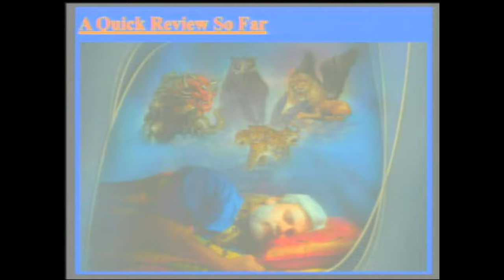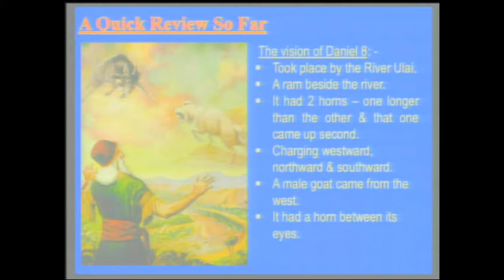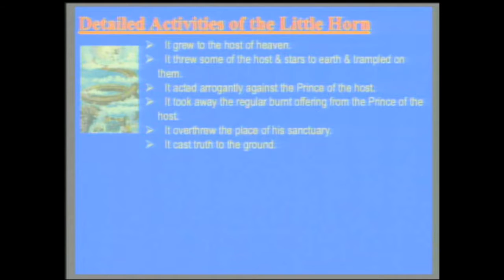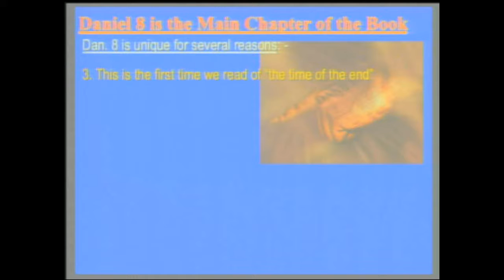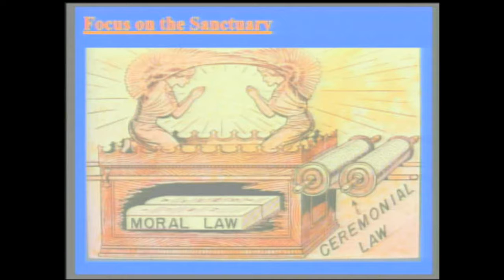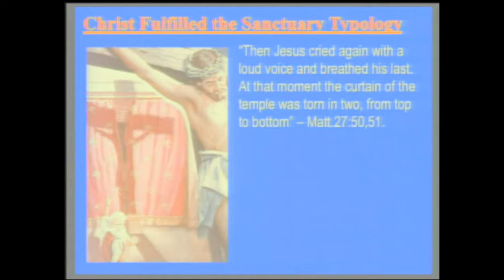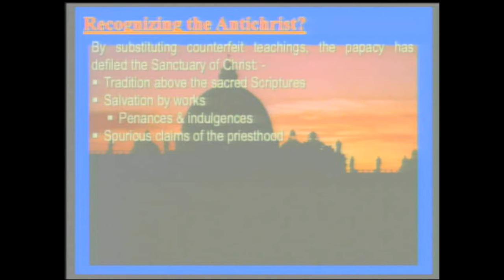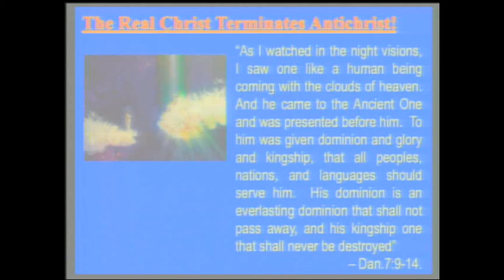"The Defiling of the Sanctuary" Episode 9 of 12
A Series of 12 episodes studying the book of Danial & Revelation. Episode 9 "The Defiling of the Sanctuary" 9 of 12